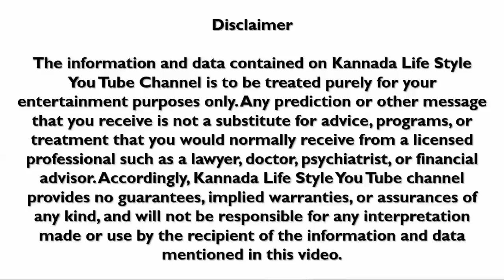Dina Bhavishya | 14 November 2022 | Rashi Bhavishya | Daily Horoscope | Today Astrology in Kannada